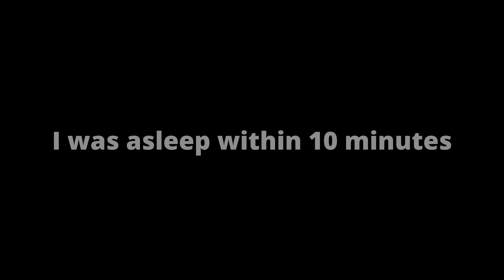I Accidentally Camped on Private Property | Colorado to Utah EP5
Another lesson for the books here!

GET NOTIFIED WHEN I SELL/GIVE AWAY THE AMBO